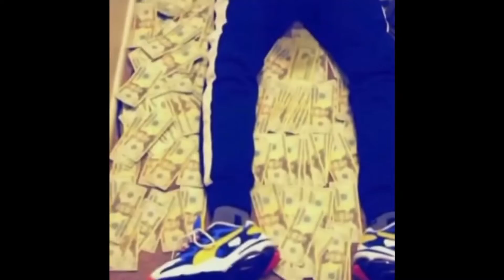The adventure continues⚔️🤺🗺 (part21) ￼eldenring gameplay playthrough gamer #2022